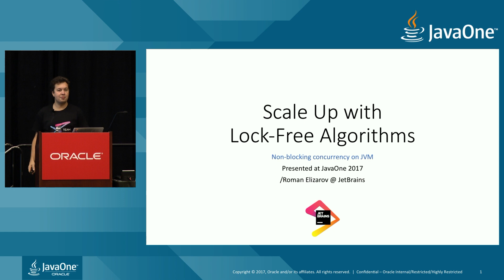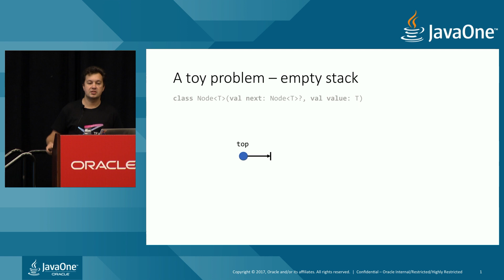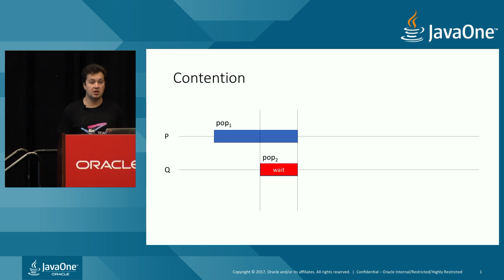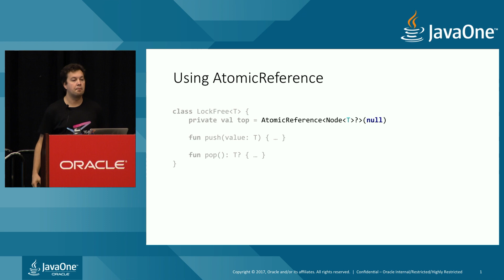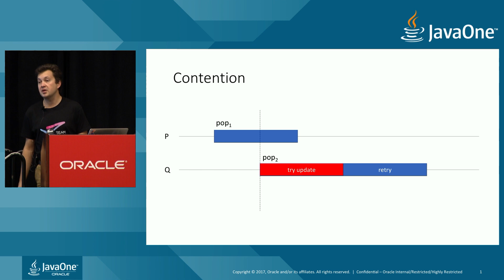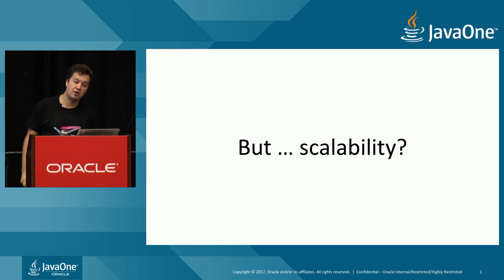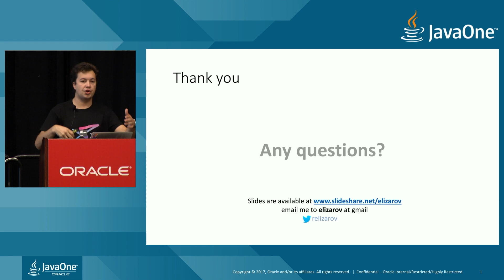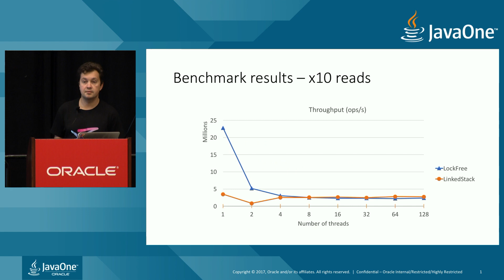Scale Up with Lock Free Algorithms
Roman Elizarov, Manager, JetBrains

Modern back-end systems routinely pack dozens of CPU cores with dozens of gigabytes of memory. The JVM platform provides a unique opportunity to built vertically scalable systems that fully utilize this power by working with large datasets from multiple threads. This session shows how a well-defined Java memory model (JMM), combined with state-of-the-art garbage collection (GC) memory management makes it a prime choice for implementing scalable lock-free data structures and algorithms. You’ll see how you can design and implement your own lock-free algorithms in Java without having to complete a PhD.